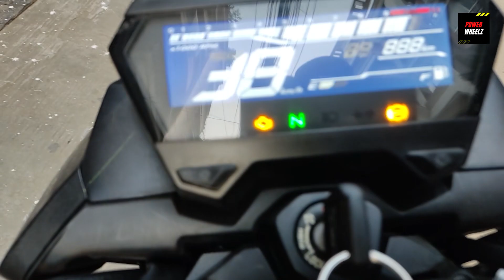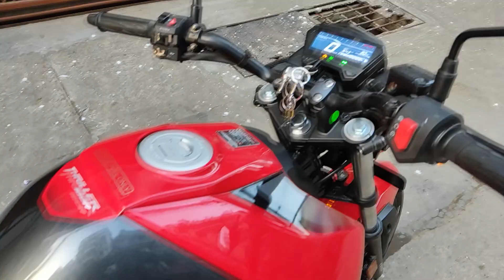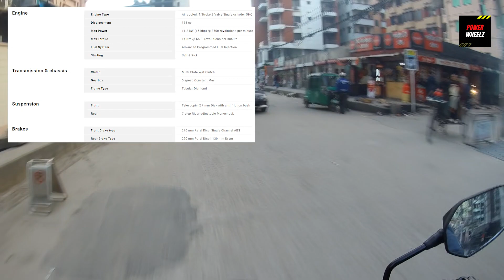Hero Thriller 160R First Impression Review | Ride & Review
Hero launched their first 160 segment bike in Bangladesh Hero Thriller 160R. This a nice and modern looking motorcycle by hero motor corp. If you are interested to take this bike than this video will help you a little to take your decision. Big Big thanks to Foysal A Milon brother for providing this review unit.. So enjoy... Peace

ভিডিওটি উপভোগ করলে লাইক কমেন্ট শেয়ার করে পাশে থাকুন। ধন্যবাদ।

DHAKA TO BANDARBAN WITH THE RTR 160 4V | FEEL THE ADVENTURE | Couple Tour | Part-1

Is an Oil Cooler Worth It ?? Oil cooler installation | Haojue DR 160 | অয়েল কুল লাগাবেন কিভাবে??

Where do I Service my bike?? | RTR 160 4V | রনক হোন্ডা সার্ভিসিং | Kochukhet | Dhaka | POWER WHEELz

Potenga Sea Beach CTG at Cloudy Days| Keeway RKS 150 | মেঘলা দিনে বন্ধুর সাথে পতেঙ্গা সমুদ্র সৈকতে!!